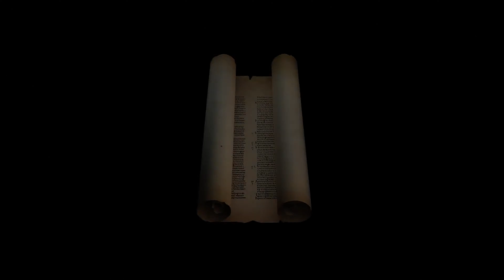4. Jesus in der Wildnis Markus 1,12-13 The Incredi(Bi)ble Journey